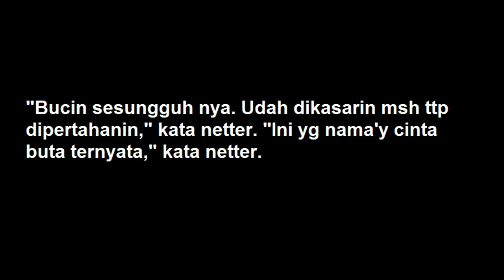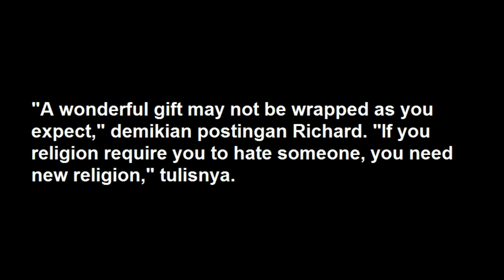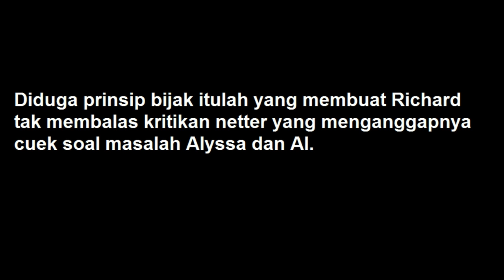SAAT AL GHAZALI KASARI ALYSSA DAGUISE, NETIZEN MALAH MENCIBIR TAPI AYAH ALYSSA SIKAPI SANTAI!